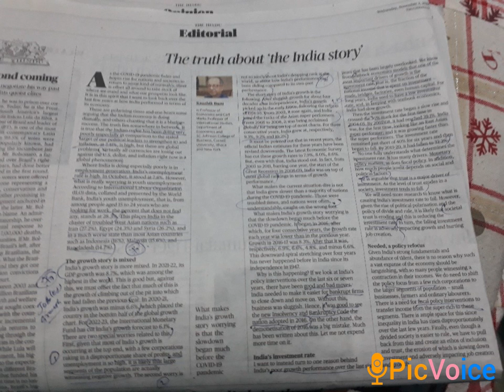The Truth About 'The India Story'🤔@Competitive_exams77